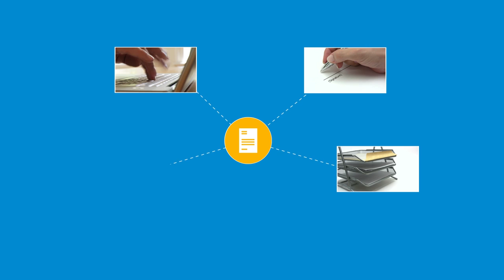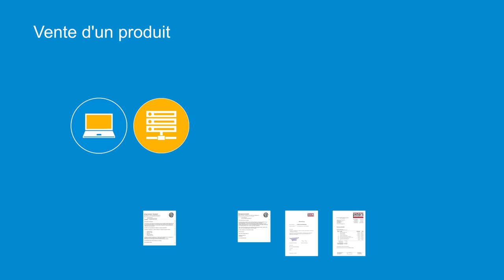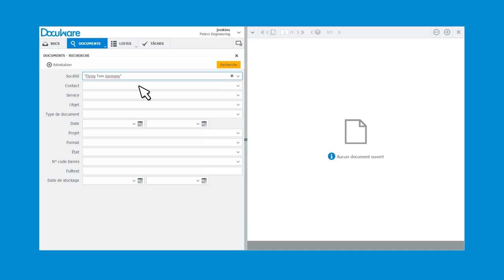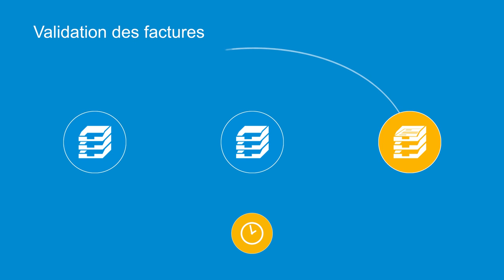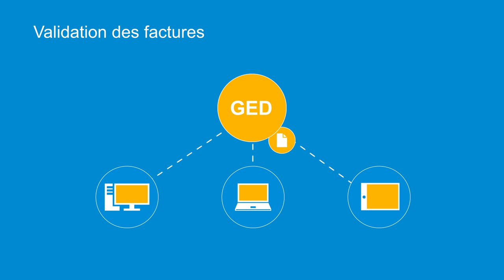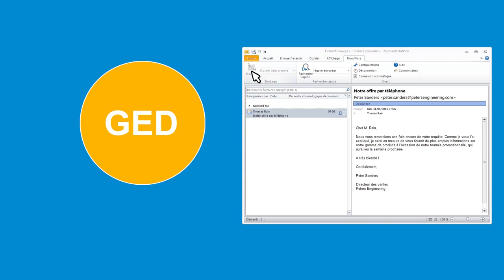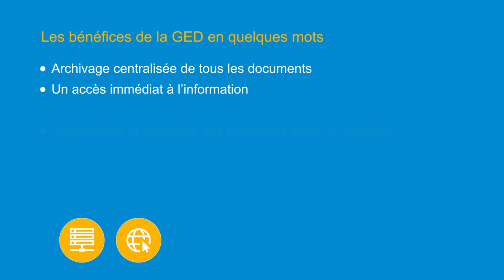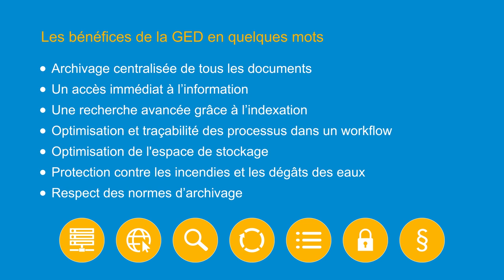Qu'est-ce que la Gestion Electronique de Documents ?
Pour optimiser l'efficacité de votre entreprise, vous devez faire plus avec moins, ce qui est plus simple qu'il n'y paraît. Une meilleure gestion documentaire réduit les coûts, augmente le flux de trésorerie, garantit la distribution de remises de fournisseurs et améliore le service à la clientèle.

Qu'est-ce que la gestion documentaire et qu'implique-t-elle pour votre entreprise ? Pour répondre à cette question, nous avons créé une vidéo expliquant comment les logiciels de gestion documentaire optimisent les processus professionnels quotidiens et les processus de travail internes tout en automatisant le processus de stockage de documents.